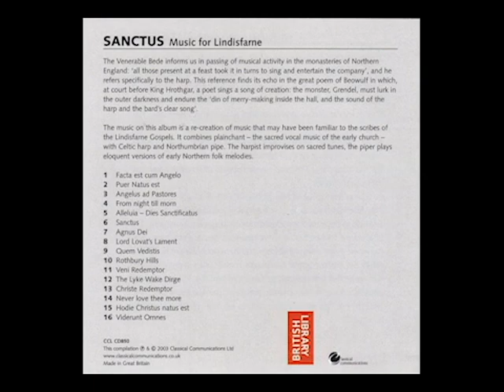Sanctus: Music for Lindisfarne (Harp, Monk's Choir & Northumbrian Small-Pipes)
The Monks & Novices of Frideswide with Marguerite Hutchinson (bagpipes) and Jon Banks (harp). Released in 2003.
(Reissued the year after as "Sanctus: Music for Quiet Contemplation").

00:00 Facta est cum Angelo [harp]
05:05 Puer Natus est
10:26 Angelus ad Pastores [harp]
15:13 From Night Till Morn [Northumbrian pipes]
19:30 Alleluia - Dies Sanctificatus
21:45 Sanctus
23:43 Agnus Dei
25:05 Lord Lovat’s Lament [Northumbrian pipes]
30:38 Quem Vedistis [harp]
35:34 Rothbury Hills [Northumbrian pipes]
40:36 Veni Redemptor
42:41 The Lyke-Wake Dirge [Northumbrian pipes]
47:37 Christe Redemptor [harp]
51:36 Never Love Thee More [Northumbrian pipes]
55:03 Hodie Christus natus est [harp]
58:25 Viderunt Omnes